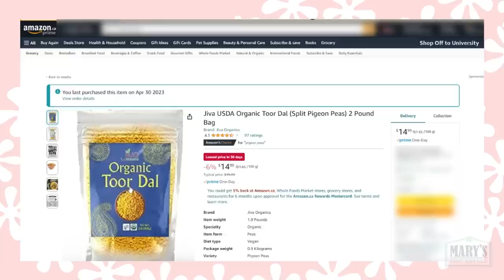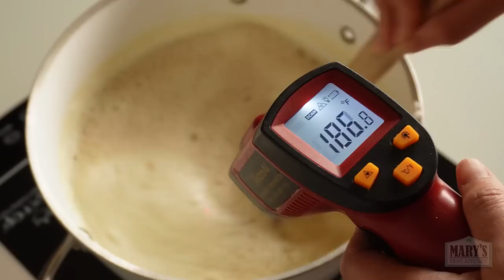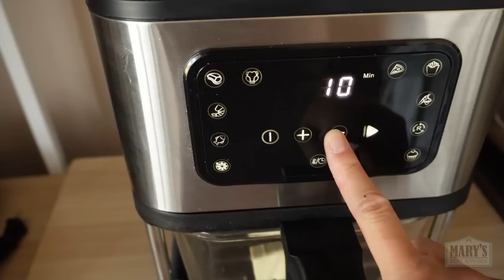Will PIGEON Peas Tofu? | Soy-Free Tofu by Mary's Test Kitchen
Sometimes I do things only because you asked me too. But only if I also want to. Today's video is for everyone who requested trying Pigeon Peas for this series WillItTofu.
I'll go over:
- where to buy pigeon peas,
- the cost,
- using the traditional tofu-making method on pigeon peas,
- issues that came up,
- air frying pigeon pea tofu,
- boiling pigeon tofu,
- what does pigeon tofu taste like?,
- and is it a good value compared to regular tofu.

Please let me know if you have other questions. Also feel free to make a reciperequest and let me know what other ingredients I should tofu-ify!

Mary

GLASS AIR FRYER (note this is not an endorsement)
For US (this is a different brand than mine but it is most likely the same thing but a different white label)
For Canada (when you read the reviews for this one, make sure you filter ONLY for 4L Digital since they have several models on the same listing)

PIGEON PEAS
For Canada

PREFERRED TOFU MOLD/MAKING SET (see note)
For Canada
NOTE: while mine came with a cloth (and some reviews also mention they received the cloth) some viewers have recently reported theirs did not come with a cloth! If that's the case for you, I recommend looking for the 20"x20" cheesecloth by OLICITY which is the closest thing I could find.

PREFERRED NUT MILK/ SOY MILK BAG
For Canada

LASER THERMOMETER
For Canada

CALCIUM SULFATE (food-grade gypsum)
For Canada

GLASS FOOD CONTAINERS
For Canada

MY HIGH-SPEED BLENDER
For Canada

In particular, we are a participant in the Amazon Services LLC Associates Program, an affiliate advertising program designed to provide a means for us to earn fees by linking to Amazon.com and affiliated sites. Some links on this site may lead to Amazon.com or other Amazon sites.